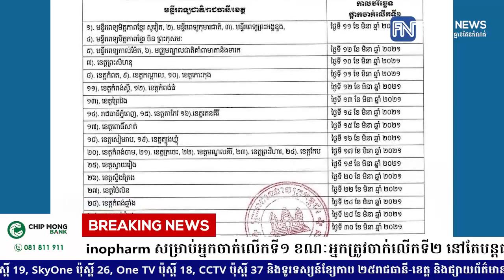ក្រសួងសុខាភិបាល ផ្អាកជាបណ្តោះអាសន្នចាក់វ៉ាក់សាំង Sinopharm សម្រាប់អ្នកចាក់លើកទី១...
ក្រសួងសុខាភិបាល ផ្អាកជាបណ្តោះអាសន្នចាក់វ៉ាក់សាំង Sinopharm សម្រាប់អ្នកចាក់លើកទី១ ខណៈអ្នកត្រូវចាក់លើកទី២ នៅតែបន្តធម្មតា